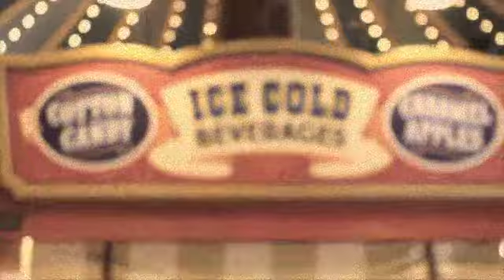Showing Our Disney Side 2015